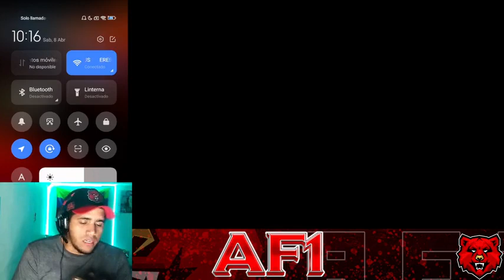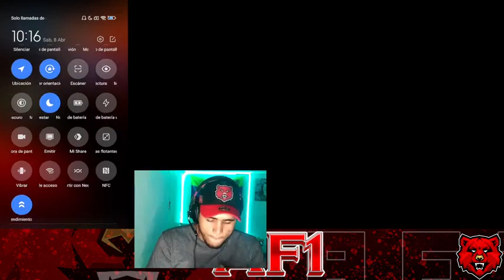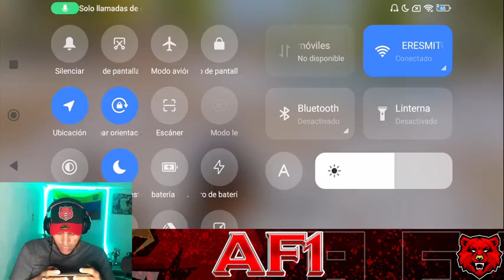LIVE 23 - NOBODY CAN STOP THIS BEST